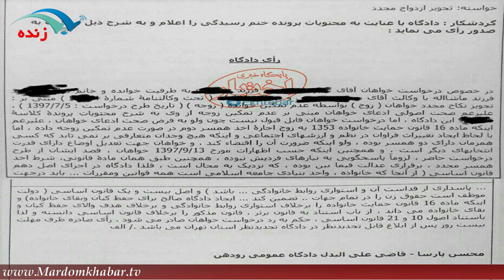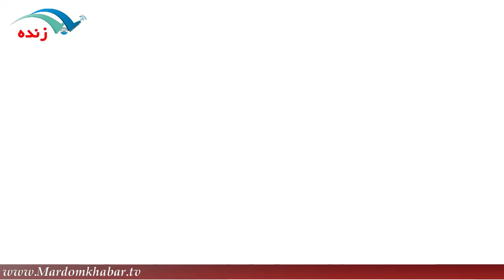از پلمپ آسانسور اداره استاندارد تا تبليغ برند خارجي در شبکه 3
برای نصب اپلیکیشن مردم خبر روی لینک بزنید